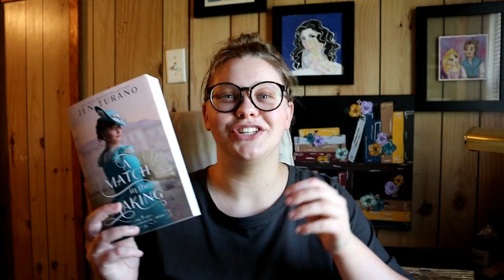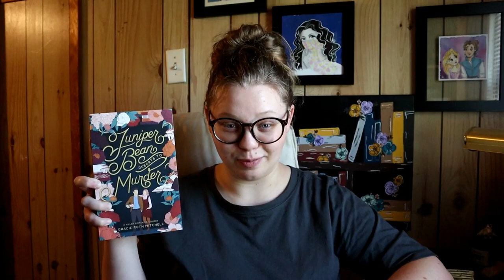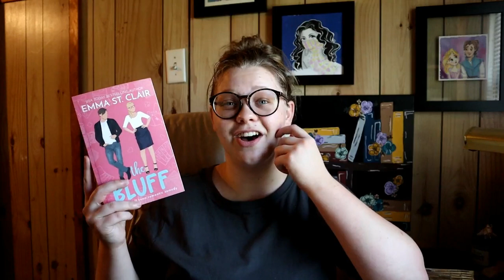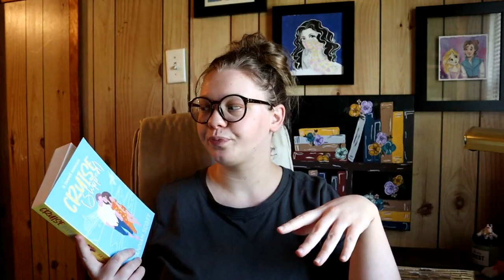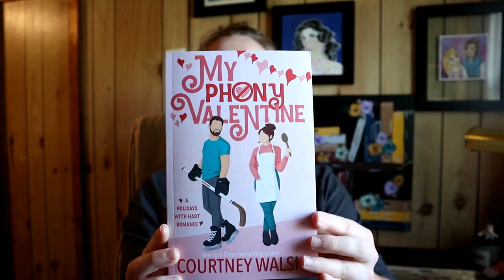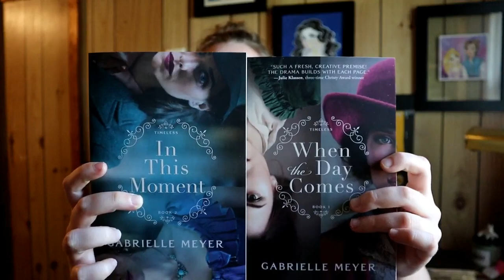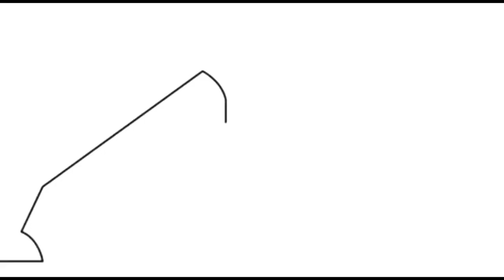📚 Mid Year Book Freak Out Tag 📚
I finally had to jump on board for the "Mid Year Book Freak Out Tag"!
I've had some great reads this year so far, and I'm excited to see what other great books are down the line for the rest of the year.